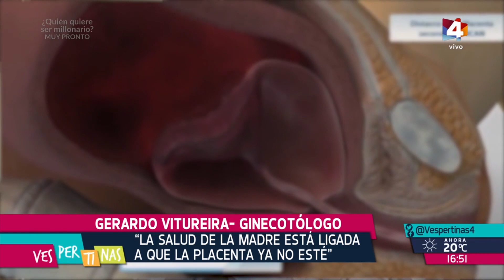Vespertinas - Usos de la placenta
"En mi primer embarazo no vi la placenta y en segundo mi ginecólogo me preguntó qué quería hacer con ella, en ese momento me enteré qué podía hacer algo" partiendo de esta experiencia, Leo Svarcas armo un completísimo informe sobre los distintos usos, beneficios, riesgos y destinos que se le puede dar la placenta luego del parto.